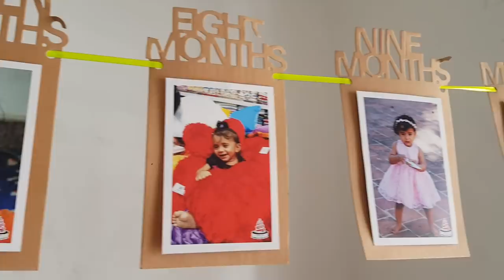குட்டிஸ் Play ரூம் Tour - Kids Toys Organization - YUMMY TUMMY TAMIL VLOG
Over door barbie organizer
Cubical toys basket
Tent House for kids
Month Wise Hanging

PRODUCTS WHICH I LOVE:

HP Printer
Ganesha frame
Wet grinder
My Favorite Mom Planner
Peppermint Oil